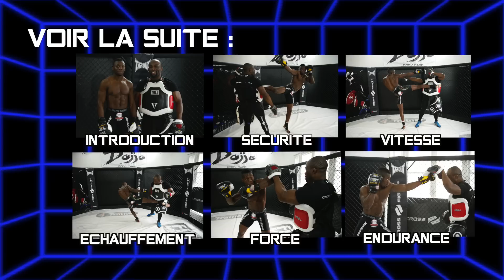Ep 7 : Paos & Pattes d'ours - L'Interactivité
Ancien combattant de MMA, Fernand Lopez est l'entraîneur du team Crossfight à Paris.
Fernand est préparateur physique diplômé de l'INSEP Paris 12, diplômé d’état supérieur en Muay Thaï de l'INSEP Paris 12, diplômé d’état en lutte libre et gréco-romaine.
Il connait aussi bien le combat que la préparation physique.
C'est pour cela que de nombreux champions s'entraînent sous son aile. Impossible de tous les citer tellement la liste est longue mais parmi ses élèves, on compte des athlètes comme Karl Amoussou, Tonton M'Pumbu, Nayeb Hezam, Taylor Lapilus, Johnny Frachey...
Pour cette chronique, il sera aidé de son élève Arnold Quero 7-4-1.

RETROUVEZ LES CONSEILS DE FERNAND LOPEZ TOUS LES MOIS DANS LE MAGAZINE KARATE BUSHIDO.